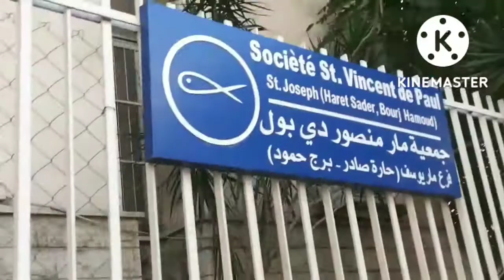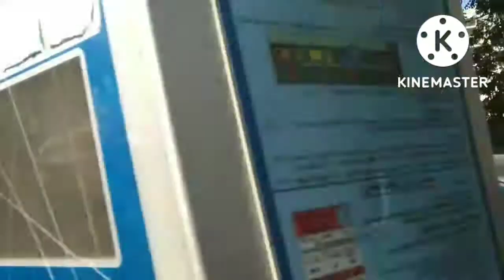Yesterday shopping time ..shoppingbag friendships .@daisygatunanbloggers3957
a nice day po sa lahat God bless.ingat.